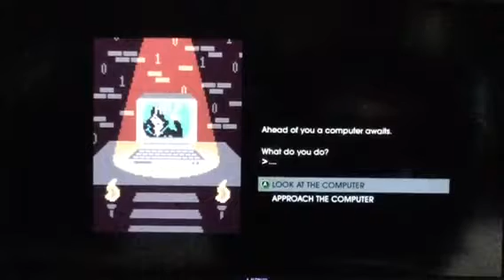Watch Me Play: Saints Row IV Part 33.5 Miller Space Part 2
I'm back with more Saints Row IV. Here's a tip. If you walk through the red door, the credits roll and you fail the mission and unlock an achievement which is "You Chose... Poorly".